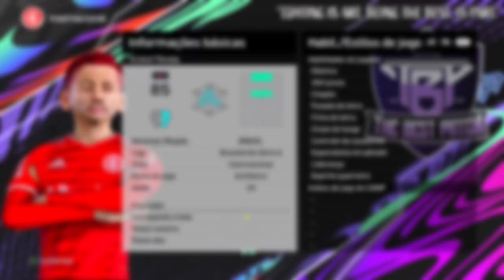ESTREIA COM A CAMIISA do INTERNACIONAL !🔥 - Rumo Estrelato Pereba #34 | PES 2021